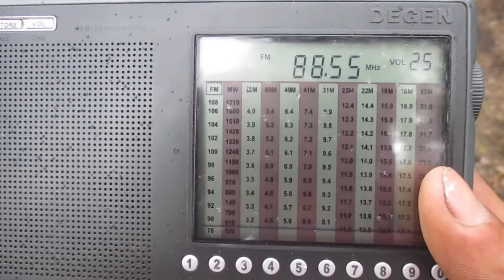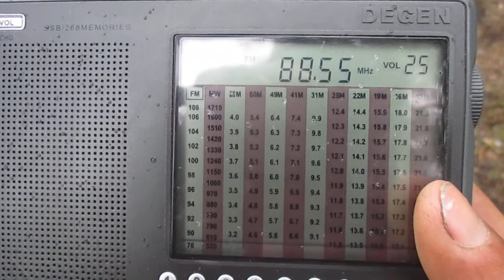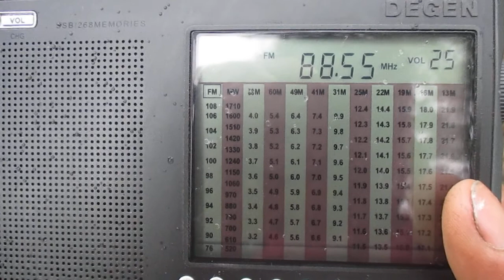[Es]88.6 m radio 88.6 (Wien)(Wien 1/Kahlenberg)(Austria, Wien)~1666km 50 m 10 kE(ERP) 6.6 kW(TRP)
receiver:Degen 1103(PLL)
antenne:BUILT-IN TELESCOPIC)(93 cm)
location:Priozersk(Saint-Petersburg region)
time 08:46  GMT
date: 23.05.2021